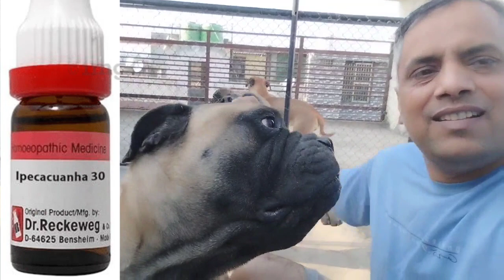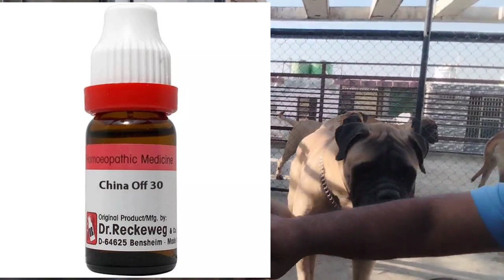corona virus in dogs । homeopathic medicine for corona virus in dogs ।